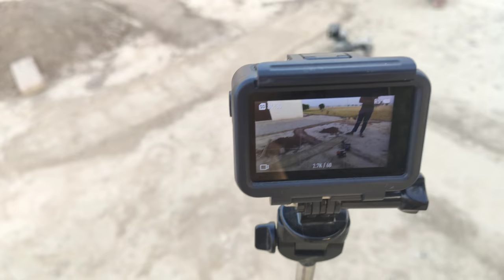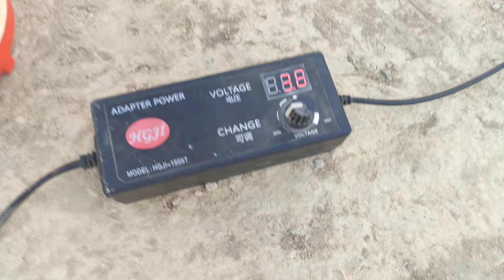New Vlog Tractor Tochan Video Shooting time(Punjabi) ❤️🔥